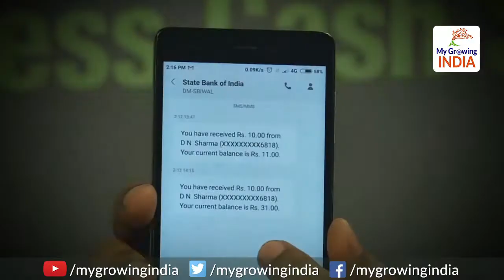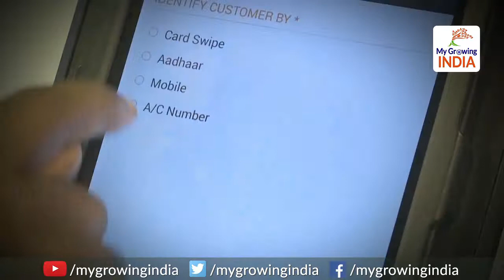Digital Payment is a Huge Success in India: डिज़िटल लेनदेन का बाहुबली बना भारत